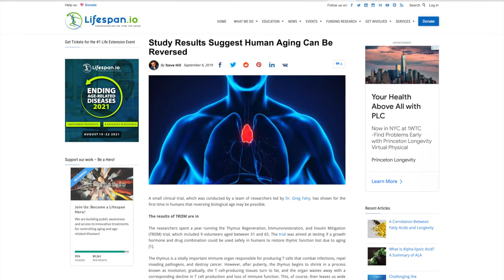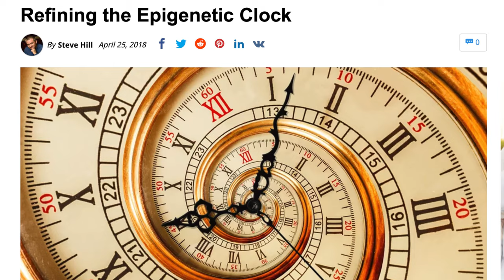OLD Movie Reaction: Is Rapid Aging REAL? Explaining the Science Behind M Night Shyamalan's New Twist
Can the rapid aging in the M. Night Shyamalan movie OLD happen to you? Let’s review and react to the real-world science related to not only rapid aging, but slowing and perhaps even reversing aging as well!

DESCRIPTION
Can the rapid aging shown in the new M. Night Shyamalan movie OLD actually happen to you?

Welcome to Science Blast, a new series on Science to Save the World where we quickly explain where pop culture meets real science.

In the movie OLD, vacation goers suddenly find themselves aging incredibly fast, confronting not only their own mortality but each other. While critics are Split (see what I did there), it has people asking themselves “could this happen to me?”

The good news is - that while there are conditions which mimic rapid aging - like the disease progeria - caused by mutations in the cell structure protein LMN-A - or radiation damage - There doesn’t exist anything that can do to you what happens in the movie - where the entire lifecycle of growing up, maturing and then decaying happens at a vastly accelerated rate.

In fact, there has been research showing that perhaps we can move a bit in the other direction - reversing some of the negative effects of aging.

For example, a recent study where participants received a combination of human growth hormone and two anti-diabetes drugs DHEA and Metformin, showed their biological ages were reduced by an average of 2.5 years -  at least as measured by a proxy metric for age called an “epigenetic clock”, a so-called “biomarker” that measures modifications to DNA through time.

More broadly the human aging process is becoming increasingly understood through frameworks such as “The Hallmarks of Aging”, and scientists are coming close to affecting it for real - as opposed to the thousands of years of false promises and snake oil before now.

If you like this idea of stopping the diseases of aging or are enjoying this content, please hit that like button and subscribe - it really helps out and will make it so you’re more likely to catch videos like this in the future.  And if you’re not sure about the science or repercussions of life extension, tell us why in the comments below.

Now, while we won’t go into spoilers: it’s fair to say that by the end of it OLD has something to say about the slow pace of medical research.

This can be helped by biomarkers - like the epigenetic clock mentioned earlier. Even things as simple as face and voice data can be used to create biomarkers that can assess your rate of aging or detect deadly diseases - like a certain virus which cannot be named - and armed with tools like this researchers can understand the lifespan and healthspan effects of potential therapies much faster than waiting until everyone expires to find out.

If you are interested in learning more check out this video we did about The Dog Aging project, aiming to help our best friends live longer and healthier, or this video on our parent channel, Lifespan.io, about how diluting the plasma in your blood might be a powerful way to make sure that what happens in the movie OLD doesn’t happen to you. Or at least happens far more slowly.

This is a new kind of content for us here on Science to Save the World, so if you enjoyed it please hit the like button and let us know in the comments any topics you’d like to see us cover in this kind of format.